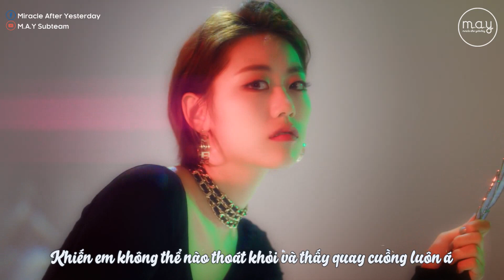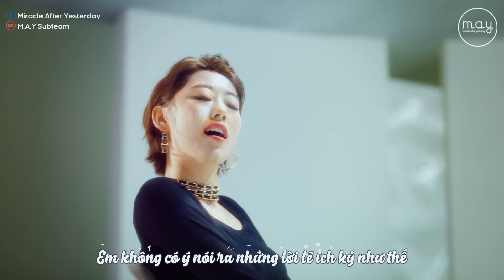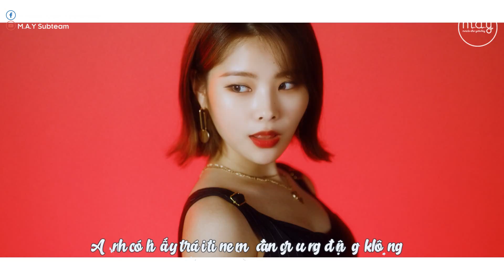「Vietsub」 OOPSY - WEKI MEKI (위키미키)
Translator: Rie
Timer: Rie
Typeset: Centaur
Encoder: Centaur